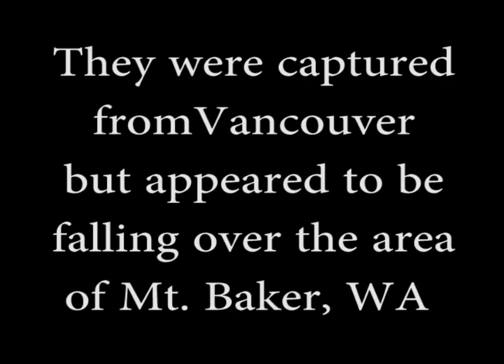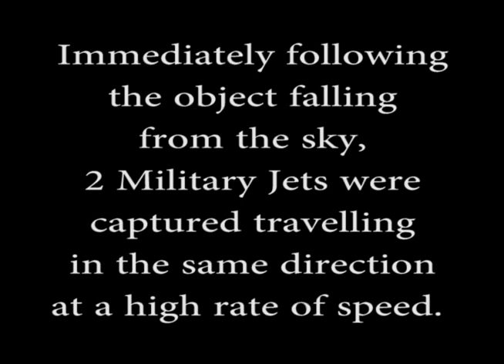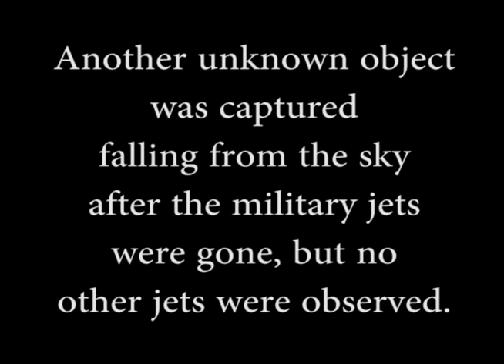UFO/ORBS CAPTURED FALLING FROM THE SKY, CHASED BY 2 MILITARY JETS!!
More video of these unknown objects that I've been capturing falling from the sky... This one is captured being chased by two Military Jets.